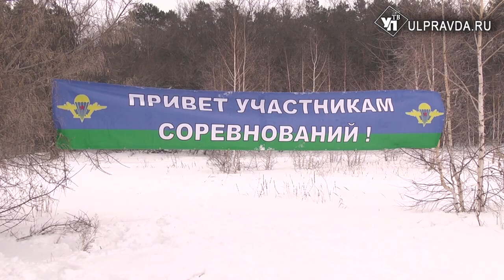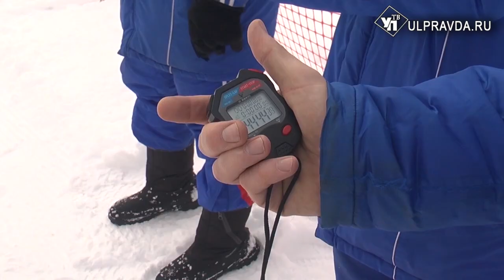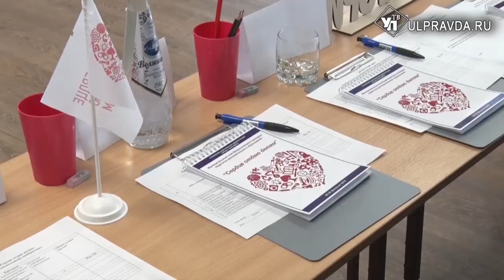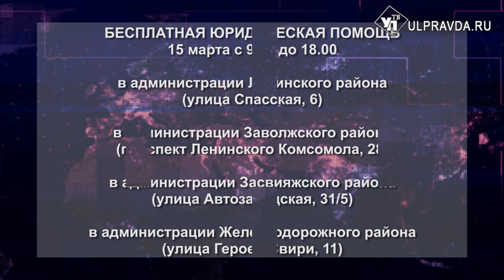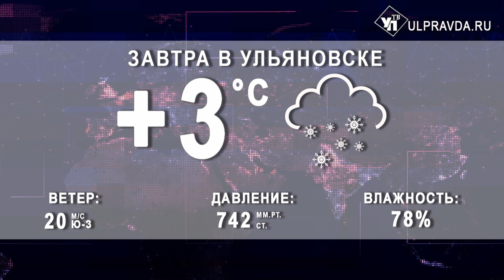Итоги дня от Ulpravda.ru. Что произошло в Ульяновске 5 марта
Главные новости вторника в информационном выпуске УлправдаТВ.
Смотрите сегодня в выпуске
Ульяновские коммунальщики бьют по сосулькам круглосуточно;
Особенности национальной масленицы. Ульяновцев научили встречать весну
В микрорайоне Репино настраивают освещение